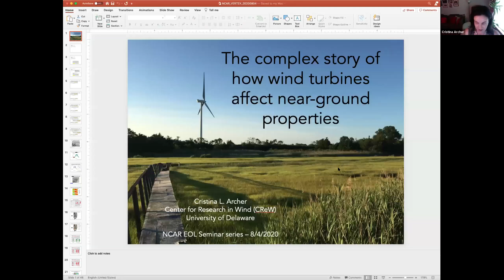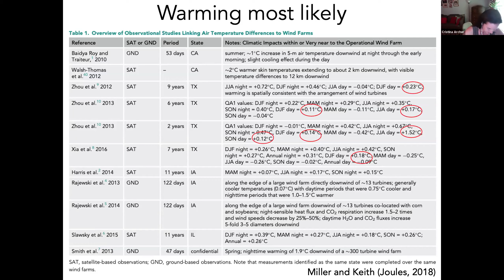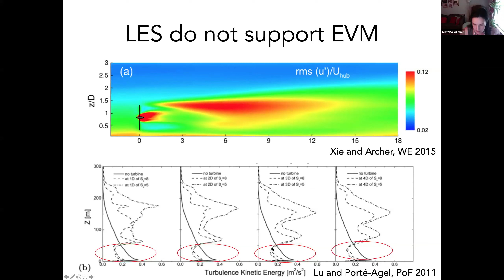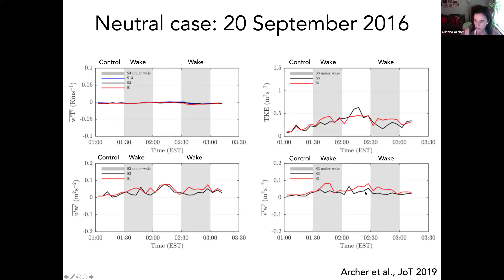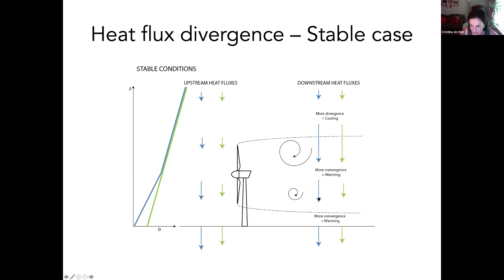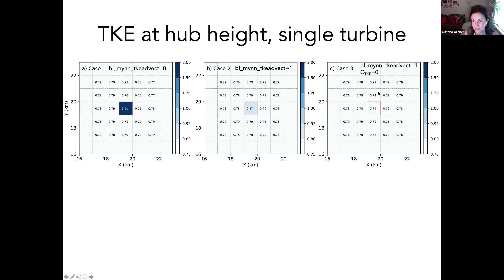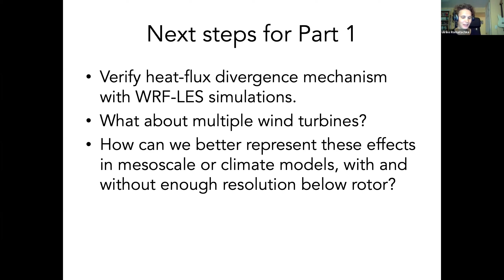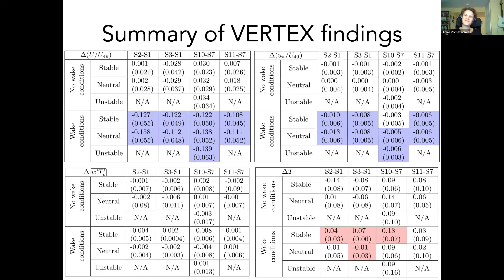Dr. Cristina Archer - 08/04/20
TITLE: The Complex Story of How Wind Turbines Affect Near-Ground Properties

SPEAKER: Christina Archer, Center for Research in Wind, University of Delaware

ABSTRACT

Wind turbines generate turbulent wakes, which can potentially influence the local microclimate near the ground. The mechanism generally proposed is enhanced vertical mixing, basically an increase in mixing properties caused by the higher turbulent kinetic energy in the wake than outside of it. Whereas vertical mixing is enhanced in the wake within the rotor area, especially above hub height, evidence in the recent literature, based on wind tunnel experiments and high-resolution numerical simulations, suggests that it does not actually occur near the ground.

We conducted therefore the VERTical Enhanced miXing (VERTEX) field campaign in late summer 2016, during which we measured near-surface turbulent fluxes, wind speed, temperature, and moisture under and outside of the wake of a wind turbine located near the shore in Lewes, Delaware. We found a reduction of turbulent momentum fluxes, friction velocity, and wind speed, as well as no enhancement of sensible heat fluxes near the ground, which indicate reduced, not enhanced, vertical mixing near the ground under the wakes. We also observed a slight increase in 2-m temperature in most cases, despite unchanged surface heat fluxes. The 2-m temperature change was sensitive to the vertical temperature gradient (i.e., lapse rate)across the rotor area and to wind speed near hub height.

Based on our analysis, we propose that what controls near-surface temperature in the presence of wind turbine wakes is not heat flux per se, but rather the convergence/divergence of the heat fluxes below the wake. Because of the reduced mixing near the ground, the surface heat fluxes are slightly reduced or unchanged, but the enhanced mixing in the upper wake increases the (generally downward) heat fluxes near hub height. Convergence of the heat fluxes therefore occurs below the wake, thus warming, even during unstable conditions.

Wind farm parameterizations for mesoscale models must incorporate or resolve this convergence/divergence mechanism in their formulation and the mesoscale model must have enough vertical resolution below the wake to properly resolve it in order to predict correctly the effects of wind farms on weather and climate near the ground.